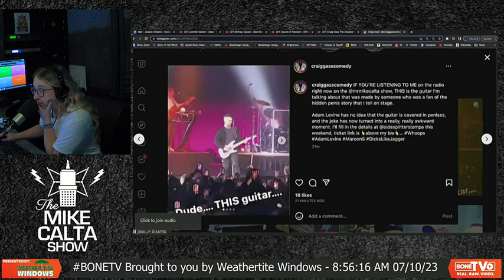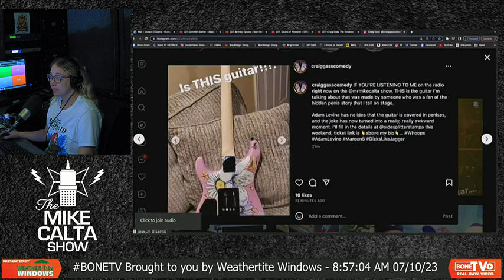Craig Gass on the Mike Calta Show!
Craig Gass stopped by the studio on Monday to make everyone laugh. and cry.